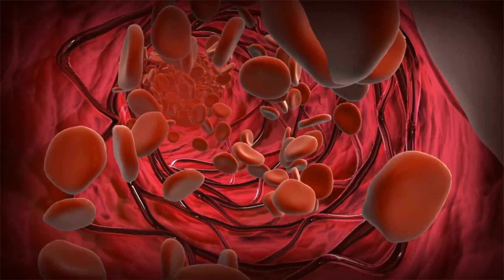طول عمرنا ناكله بطريقة خاطئة اسرار الاناناس مشروف حارق للدهون مميز فوائد الاناناس مع الزنجبيل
فوائد الأناناس للمرأة | فوائد الأناناس للمتزوجين | فوائد الأناناس للبروستاتا | فوائد الأناناس للبنات
فوائد الأناناس للقلب | فوائد الأناناس للهرمونات | فوائد الأناناس للرجل | فوائد الأناناس للرحم

للاستفسار والاتصال مع الدكتور رمضان شامية مباشر
على الرقم واتس اب  WhatsApp   ــ  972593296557⁩+

ويرجي ارسال ما لديكم من تقارير وتحاليل طبية عن الحالة تحاليل

قناة :  د. رمضان حسن علي شاميه
تاريخ ومكان الميلاد : 07/05/1956 م , فلسطين - غزة – معسكر الشاطئ
المؤهلات والخبرات العلمية :
-  حاصل على شهادة فخرية بروفيسور وخبير أغذية من شركة نستلة العالمية .الفترة 1986م حتى عام 2000م .
- حضر وشارك في إعداد وتقديم 250 دورة علميه عن التركيبات الغذائية لمنتجات نستلة الطبية و الاحتياجات الغذائية للرضع و الأطفال والحالات الخاصة.
-  عمل مع شركة نستلة كمحاضر للأطباء عن الاحتياجات الغذائية الخاصة للمرضى في الندوات العلمية التي تعقدها الشركة للأطباء في المستشفيات . وكذلك مدرب لفريق العمل  عن المكونات والتركيبات الغذائية الخاصة للمرضى وللأطفال وللحوامل.
- حاصل على شهادة فخرية بروفيسور وخبير أغذية طبية من شركة نوتريشيا العالمية على الفترة من بداية عام 2001م حتى نهاية عام 2004 م .
- واضع تركيبة حليب الرضع رونالاك 1و2 وكذلك حليب الاطفال روناجرو3 لشركة سوديال الفرنسية العالمية .
- حاصل على بكالوريوس في العلوم الطبية والبيطرية والصناعات الغذائية من جامعة القاهرة عام 1980م
- حاصل على الثانوية العامة من مدرسة فلسطين الثانوية 1975م
دهون
دهون الوجه,دهون البطن,دهون العضلات,دهون الصدر,دهون الظهر,حرق دهون الجسم,ازالة دهون الوجه,